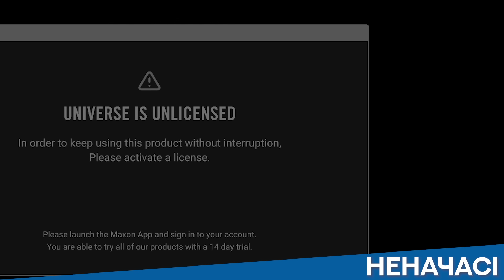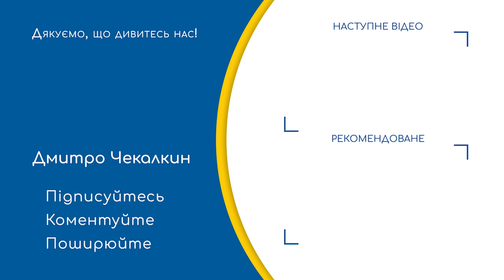🔥Все під контролем, причин для ПАНІКИ НЕМАЄ, або як зливали Україну | НЕНАЧАСІ